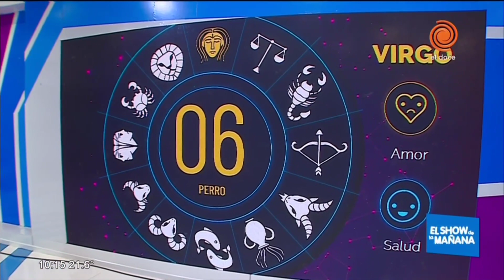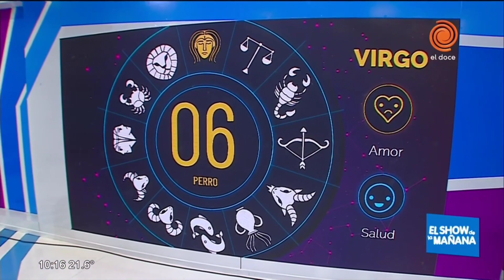El horóscopo y los números de hoy 9 de octubre